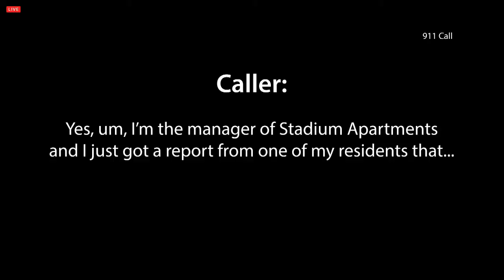Huntsville PD releases footage of Ragland shooting